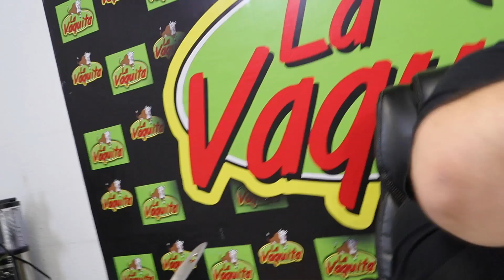CEVICHE DE PESCADO ESTILO AGUACHILE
Que tal amigos en esta ocacion les voy a enseñar a hacer un ceviche con aguachile ideal para esta temporada de cuaresma o para botanita en una reunion familiar, espero les guste !!

Bendiciones